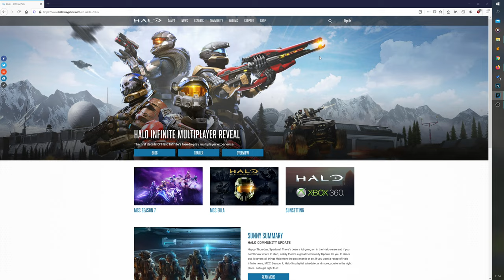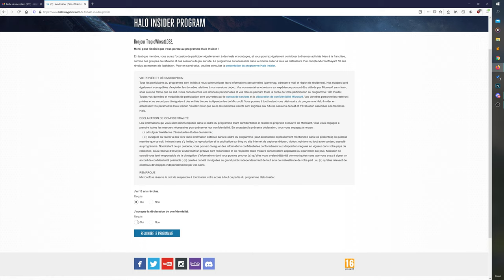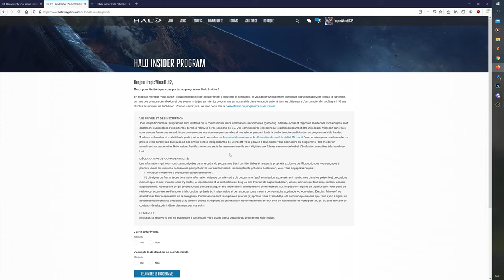Comment s'inscrire à la Bêta de Halo INFINITE !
Confirmée lors de l'E3 2021, la bêta de Halo Infinite devrait arrivé dans le courant de cet été ! Mais comment y participer ? Erydhil vous explique tout ce qu'il faut savoir pour avoir une chance de faire partie des heureux élus !

Bienvenue sur la première chaine Halo Francophone !